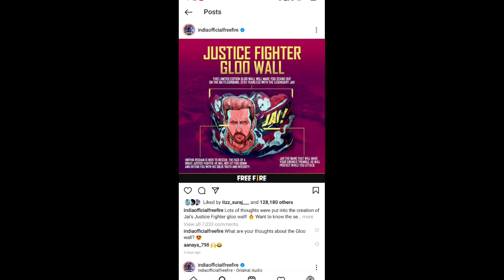FREE FIRE NEW UPDATE || FREE FIRE OB29 UPDATE DEATILS || ALL CHARACTER ABILITY CHANGE ? FF NEW EVENT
💠Tools-⬇️⬇️⬇️
Mobile - realme 3 pro
4-GB(RAM)
VIDEO EDITING-KINEMASTER PRO

Aisa video Sabse pahle dekhne k liye channel ko

1.Garena Free Fire Indonesia
2.Garena Free Fire Brazil
3.Garena Free Fire Brasil
4.Garena Free Fire India
5.Garena Free Fire Singapore
6.Garena Free Fire Thailand
7.Garena Free Fire Latin

😍VIDEO TOPIC 😍
1. free fire new event
2. free fire new event today
3. new event free fire
4. ff new event
5. ff new event today
6. free fire new update
7. today free fire new event
8. free fire new events
9. free fire today new event
10. new event ff
11. new event free fire today
12. new event in free fire